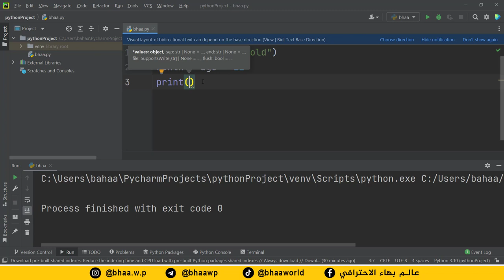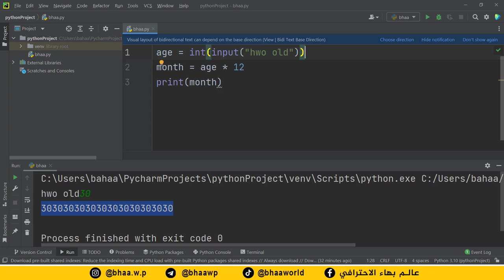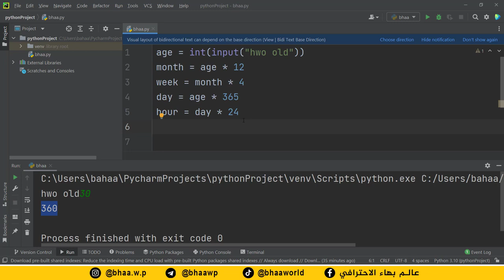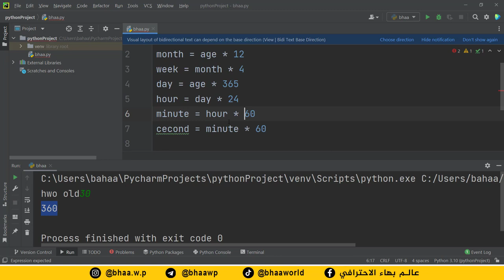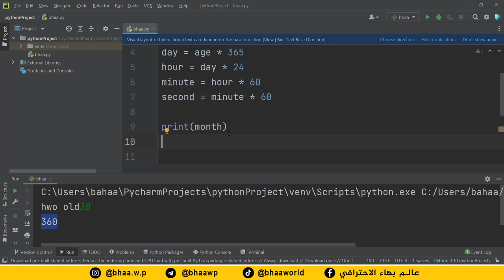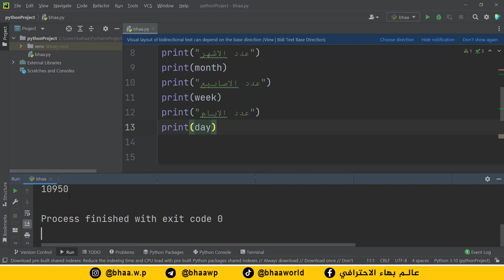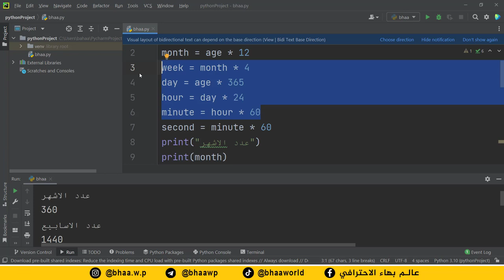كورس بايثون | python | المحاضرة 7 | تطبيق عملي لحساب العمر